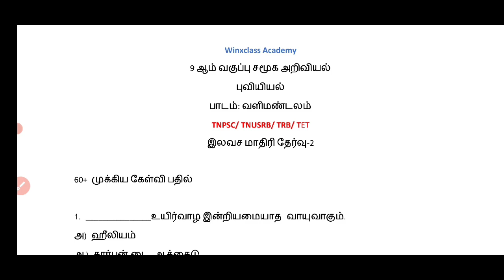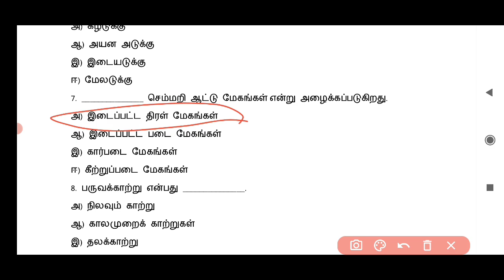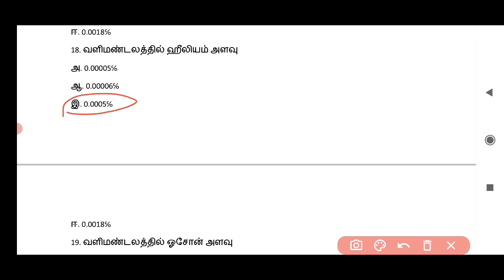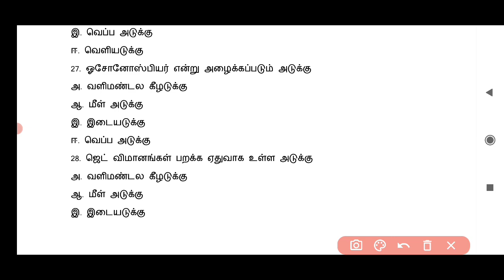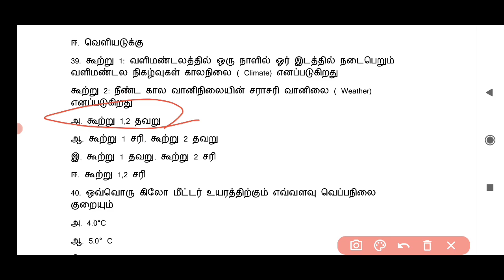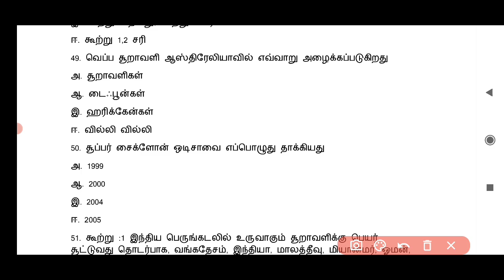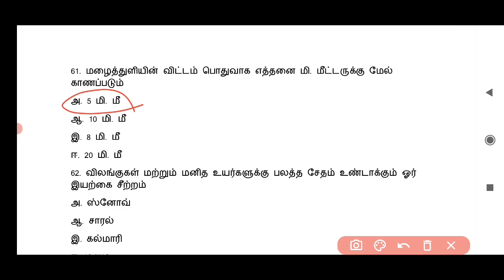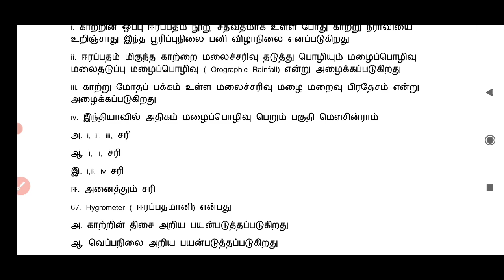9th Social science- Geography/ Atmosphere/ 60+ கேள்வி பதில்/ TNPSC/ TNUSRB/ TRB TET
9th social science - geography
chapter-3 Atmosphere

book back question answer, inner and box question

free model question paper for tnpsc group 2,4
tnusrb, tntet